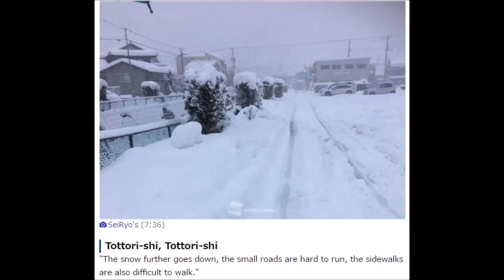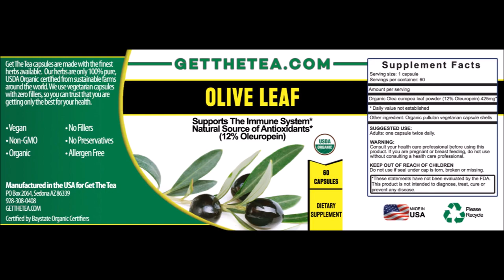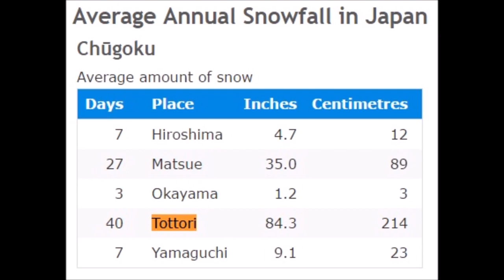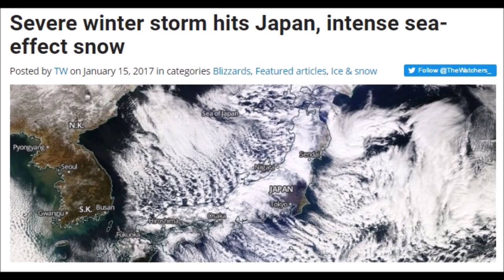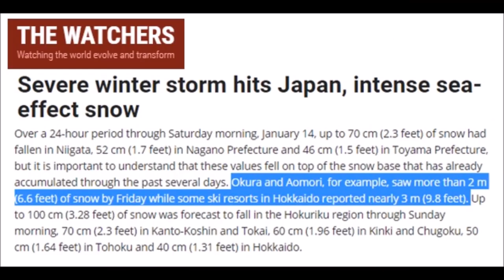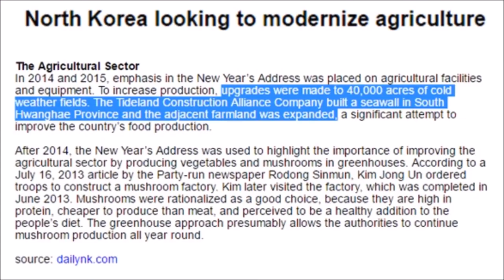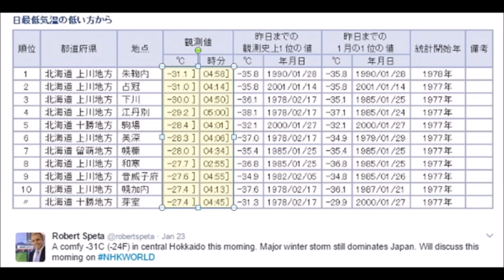Japan Obliterates Snow Records, China's Oranges Crop Six Weeks Late &amp; N.Korea Ag Sector (2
Japan blanketed by sea effect snow so intense that it is creating wind vorticies off the islands in the East China Sea. Tottori Prefecture received a full years worth